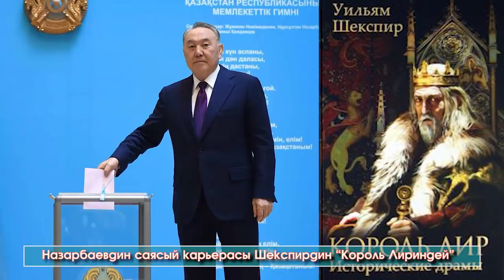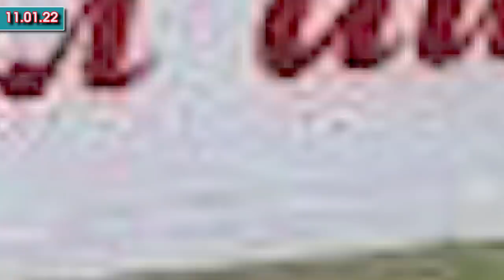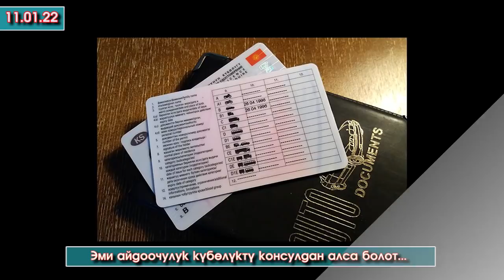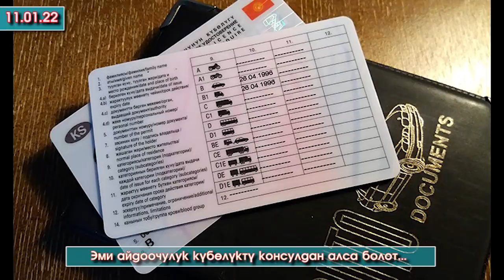Токаев Назарбаевди сындап КОРОЛдун ДООРУ бүттү/Түркияда КЫРГЫЗ кыз КАРМАЛДЫ/Дикий КҮЙӨӨ бала КАМАЛДЫ